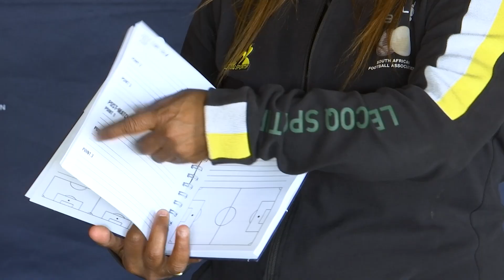SasolLeague | 2024 Sasol League Coaches Workshop with Dr Desiree Ellis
The second round of the Sasol League provincial roadshows took place in the Free State, bringing together the best football talent from the province. The event started with a highly informative coaches’ workshop, led by the renowned Dr Desiree Ellis, Banyana Banyana’s head coach. The workshop attended by thirty-plus local Sasol League coaches provided invaluable insights into the player selection process, helping coaches better understand what it takes to build a winning team.

Dr Desiree Ellis emphasized the significance of these workshops, stating, “The coaches’ workshops are crucial in ensuring that our coaches are well-equipped with the knowledge and tools needed to identify and nurture talent. By sharing insights into the selection process, we aim to elevate the standard of football across all regions, giving every player the opportunity to shine on the national stage.”